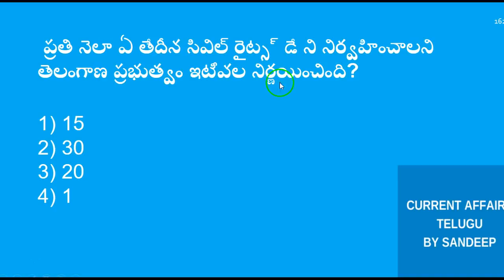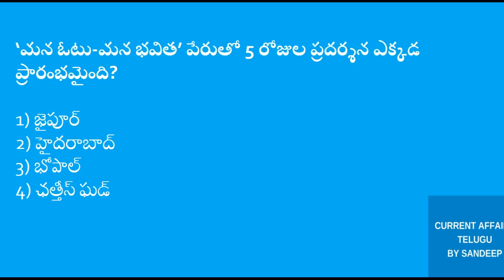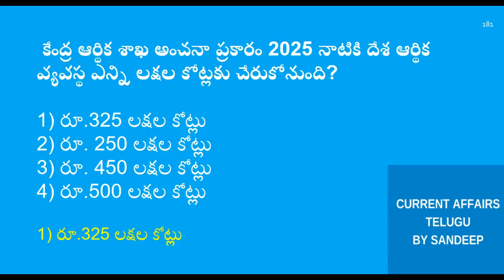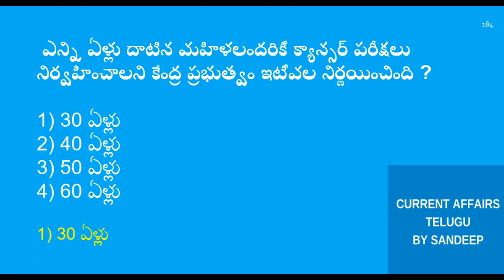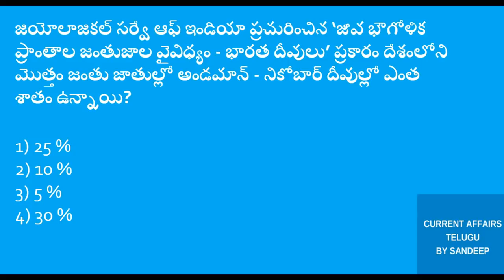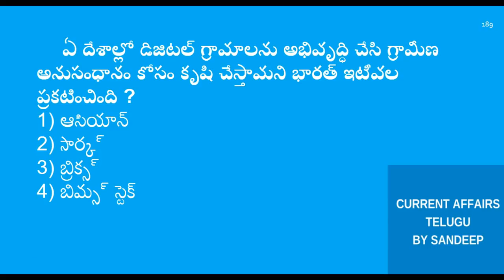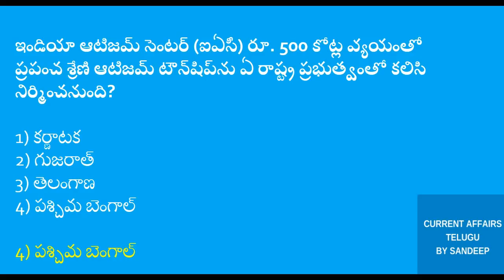Current Affairs Telugu 2018 || Jan to Dec 2018 part 30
Panchayat secretary Mains 60 Expected bits in telugu :Women Empowerment and self help groups

1000 Indian Polity Expected Multiple Choice Questions in Telugu for APPSC/TSPSC/SSC/RRB Exams

300 General Science Bits in telugu for all competitive exams

500 GK questions in telugu for all APPSC/TSPSC/SSC/RRB/Panchayat Secretary,SI,PC,VRO,VRA

Panchayat secretary mains Paper II topic 11 and 12 160 expected bits in telugu

AP Vibjana 110 Expected Bits for Panchayat secretary screening test Topic 7

Panchayat secretary screening test topic 8 -100 Expected bits